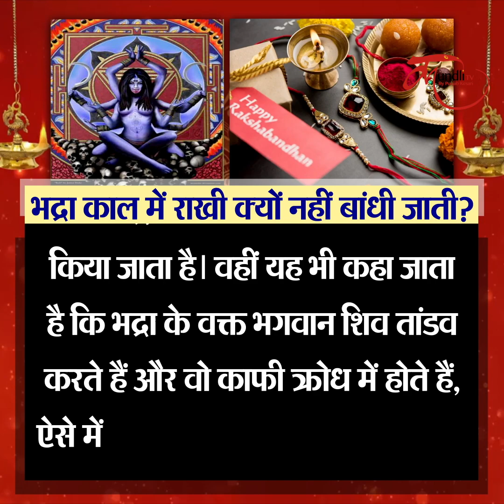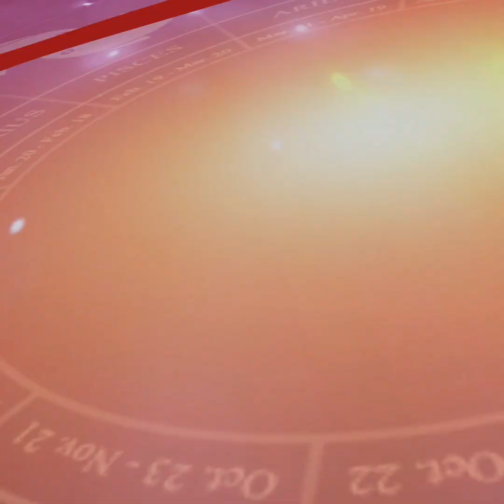भद्राकाल को न मानने वाले 1 बार ज़रूर देख लें ये वीडियो